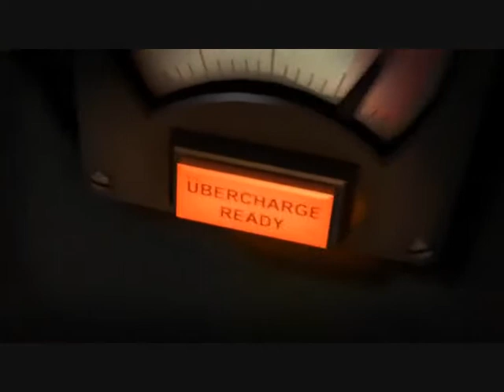Meet the microsoft medic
Sorry guys for the banner in the middle of the screen at beginning. I can't remove it -.-.